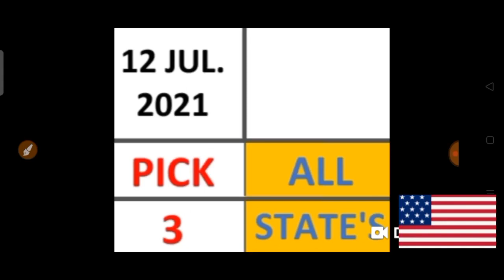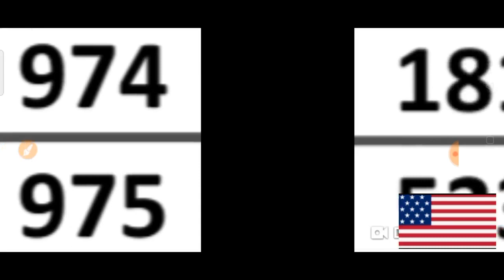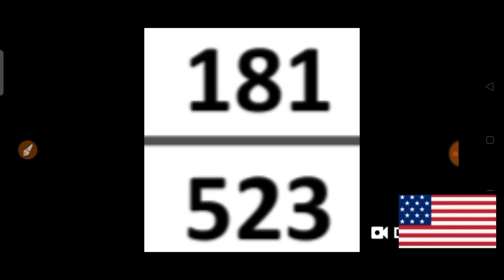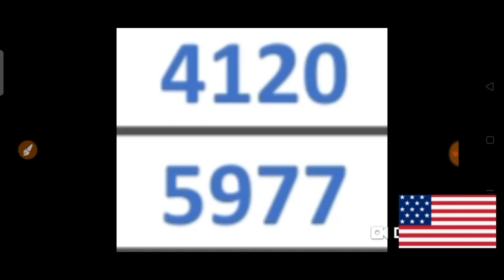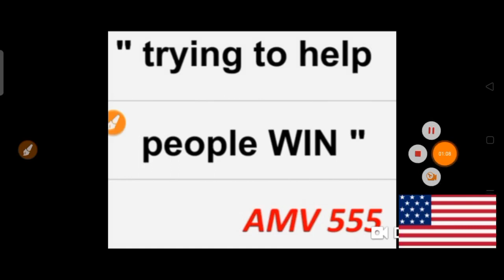PICK 3 & PICK 4 ALL STATES BEST LOTTERY NUMBERS for 12 July 2021 just try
This are my Best bet for PICK 3 & PICK 4 All States Best LOTTERY NUMBERS for  12 July 2021. Just try.
BET WISELY
Happy WINNING
Good luck